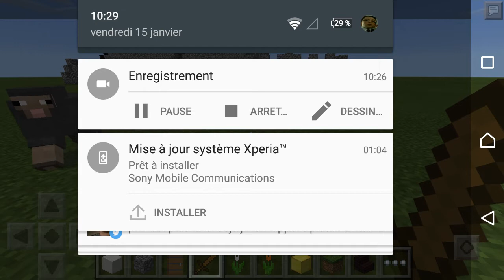Ma ville minecraft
Un presbitaire c'est la maison des prêtre catholique